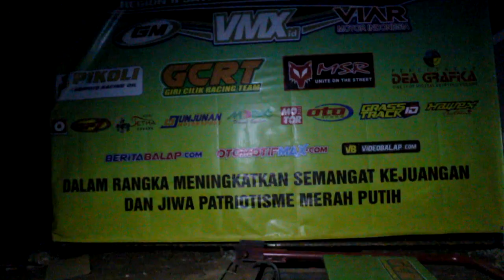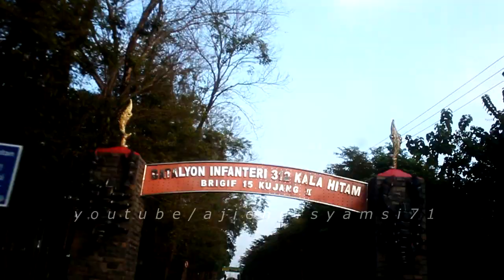WAJIB NONTON !!! FULL KEJURNAS GRASSTRACK SUBANG 2017 Sirkuit Yon 312 Kala Hitam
VIDEO RACE LANGSUNG DI MENIT 4:00